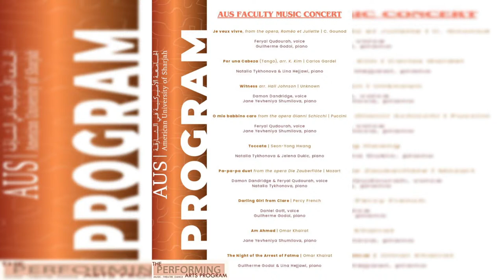Faculty Music Concert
Presented by Performing Arts | College of Arts and Sciences